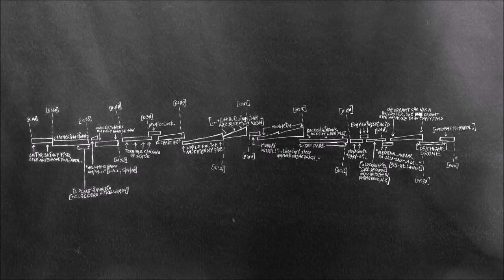Godspeed You! Post-rocker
David Chow
Princess Twiche
Bound
Milan Dojić
Ali Ahsan
Oscar Cumps Ruelle
Tyler Simpson

Tracklist:
1. Sparrows Swarm and Sing - Father Death/Mother Nature, Pt. I 00:00
2. Hrsta - Beau Village 7:03
3. Thee Silver Mt. Zion Memorial Orchestra - God Bless Our Dead Marines 12:05
4. Set Fire To Flames - Wild Dogs of the Thunderbolt-'They Cannot Lock Me Up... I Am Eternally 23:48
5. Godspeed You! Black Emperor - Hung Over As The Queen In Maida Vale 28:44
6. Swans - The Sound 46:57